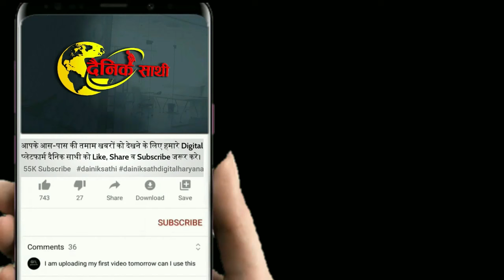Dainiksathi: चौंकाएगी भाजपा प्रत्याशियों की सूची, राव के सामने सरेंडर या झटका | BJP LIST